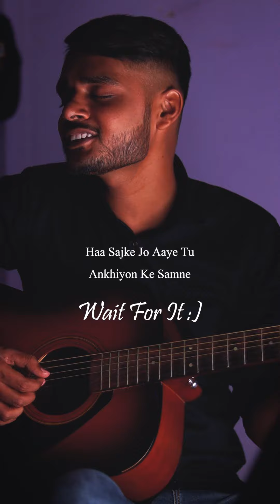Mahiye Jinna Sohna Unplugged - @DarshanRavalDZ | Dard | Guitar Treats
The competition of sweetness between this song ans darshan raval is quite tough🤍

Here's my sweet sa cover of Mahiye Jinna Sohna❤️
Pasand aaye to share aur comment kar dena:)